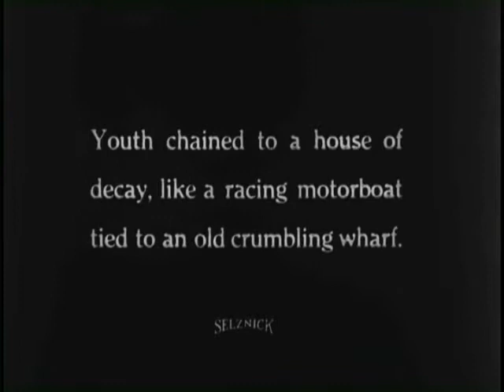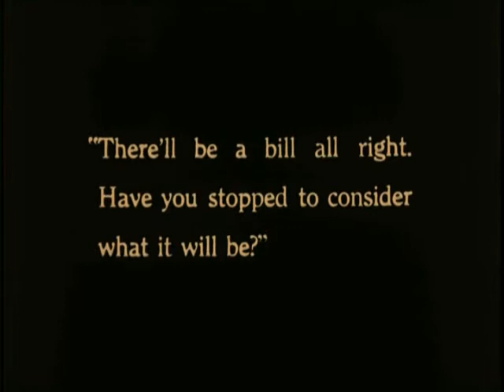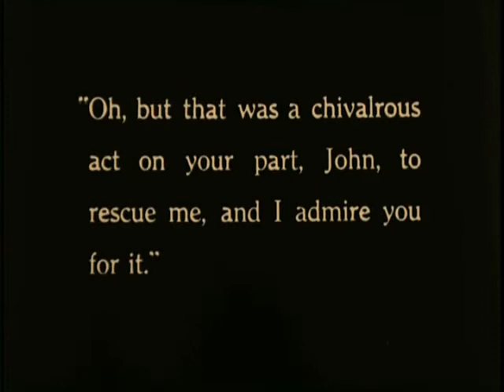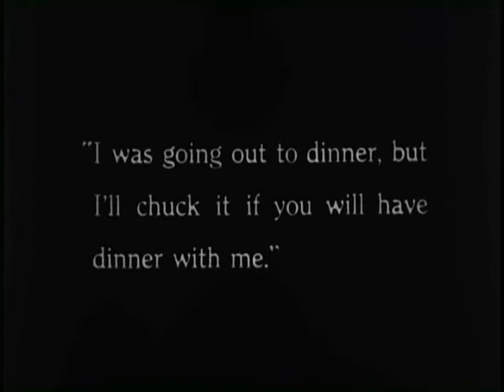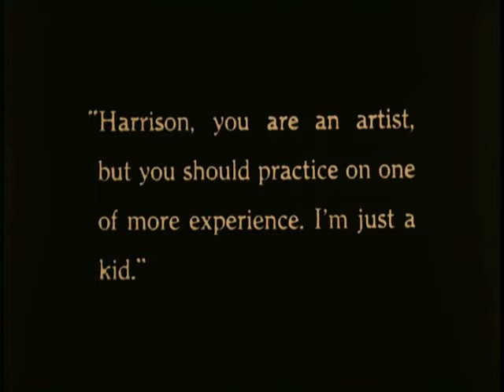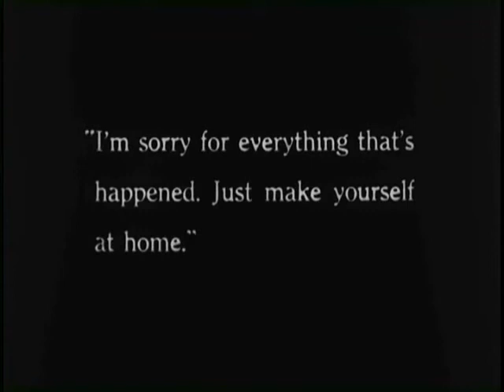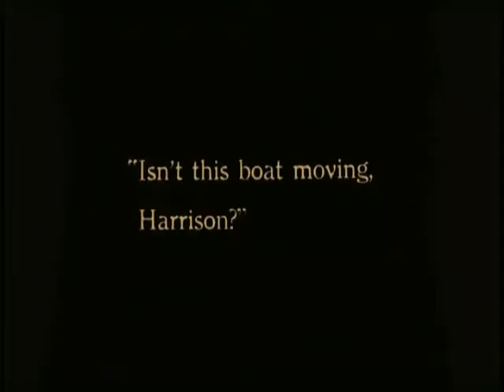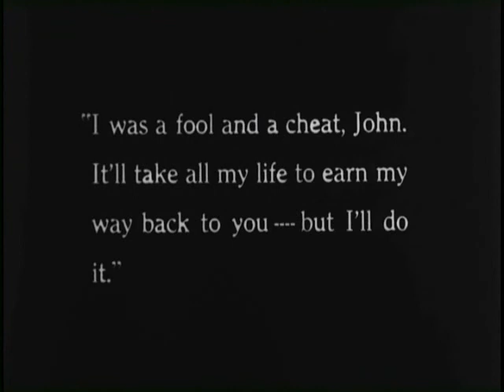Reckless youth/Juventud temeraria (1922, EE. UU.), Ralph Ince.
Melodrama algo previsible pero muy bien realizado por Ralph Ince. Con Elaine Hammerstein, Niles Welch y Myrtle Stedman. Subtítulos de Eddie Constanti.